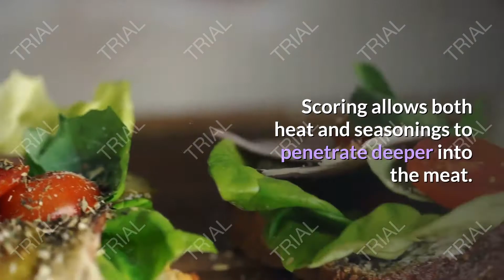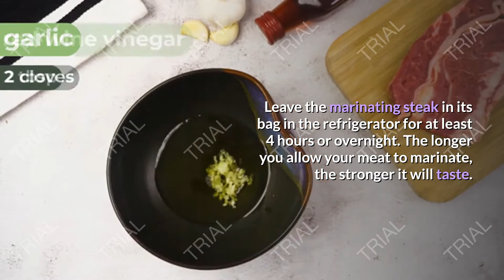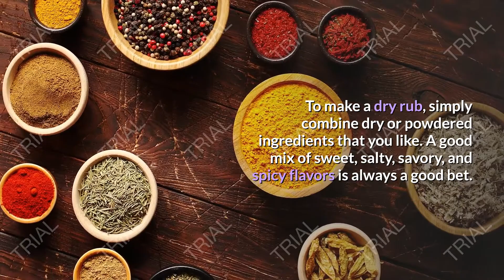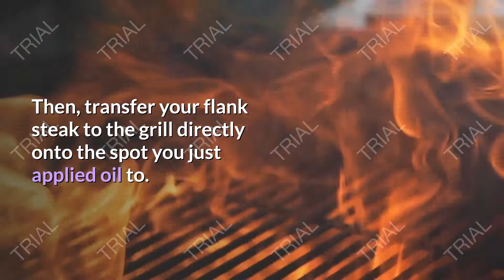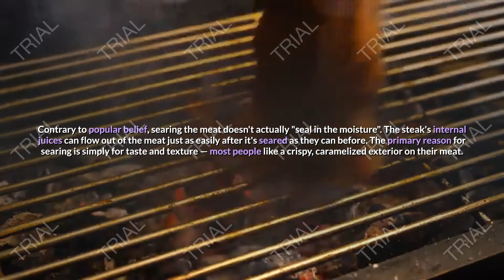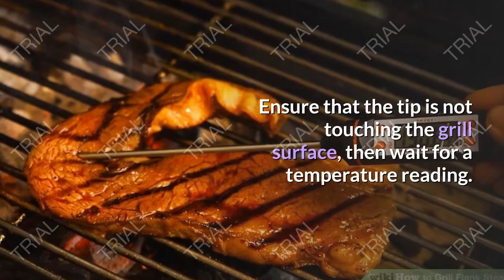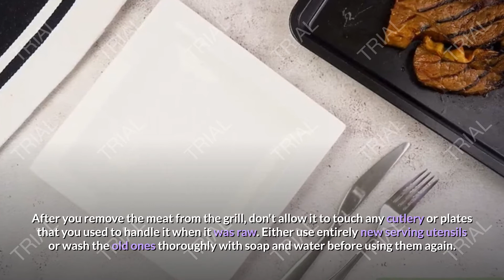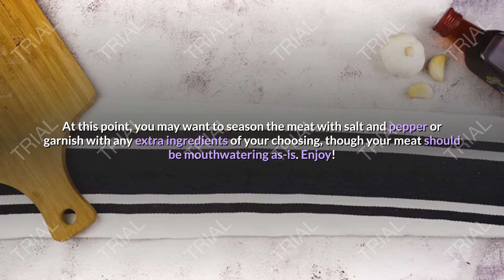How to Grill Flank Steak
Ingredients
High-quality flank steak (about 1 pound (0.45 kg) for every 3 people)
Salt
Pepper
Red Wine Vinegar Marinade
1⁄3 cup (79 mL) of olive oil
2 cloves of minced garlic
2 tablespoons (30 mL) of red wine vinegar
1⁄3 cup (79 mL) of soy sauce
1⁄4 cup (59 mL) of honey
1/2 tsp (1.165 g) of black pepper
Lemon and Worcestershire Marinade
Lemon juice (from 1 lemon)
3 tablespoons (44 mL) of olive oil
1⁄4 cup (59 mL) of red wine vinegar
2 tablespoons (30 mL) of Worcestershire sauce
1⁄4 cup (59 mL) of honey
Hot sauce or chili paste (optional)
Dry Rub
1 tsp (4 g) of ground cumin
1 tbsp (5.9 g) of salt
2 tsp (3.4 g) of ground coriander
1 tsp (2.3 g) of paprika
1 tsp (2.3 g) of black pepper
1 tsp (3.3 g) of garlic powder
1/2 tsp (0.85 g) of cayenne pepper

how to grill flank steak on big green egg,
how to grill flank steak pinwheels,
how to grill flank steak on gas grill,
how to grill a flank steak on a charcoal grill,
how to grill flank steak on a gas grill,
how to grill a perfect flank steak,
best way to grill flank steak,
best way to grill a flank steak,
best way to grill flank steak on gas grill,
how to grill flank steak on a propane grill,
how to grill flank steak on a traeger,
how to grill flank steak perfectly,
how to grill a 2 lb flank steak,
how to grill perfect flank steak,
how to cook the perfect flank steak on the grill,
how to grill 2 lb flank steak,
how to grill flank steak temperature,
how to grill flank steak video,
how to grill flank steak well done,
how to properly grill flank steak